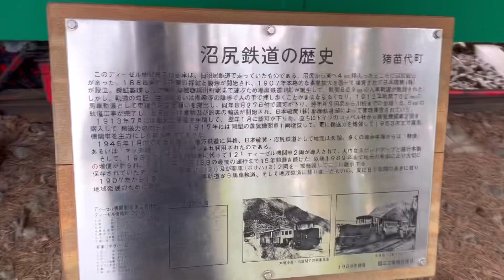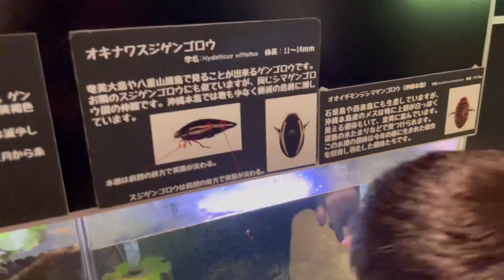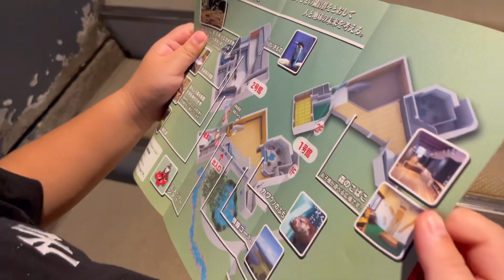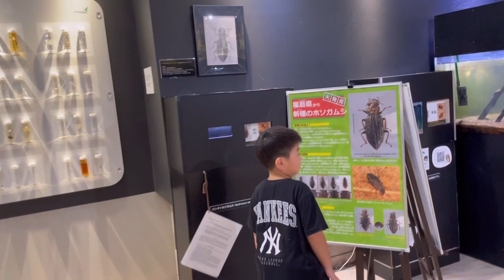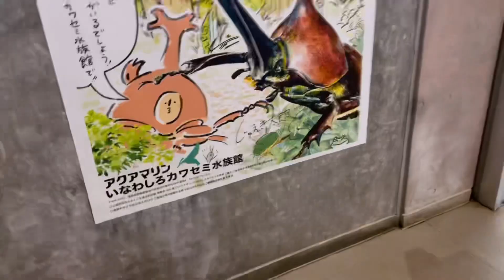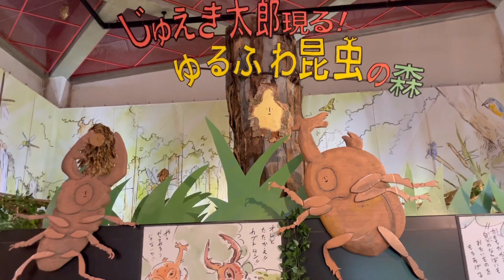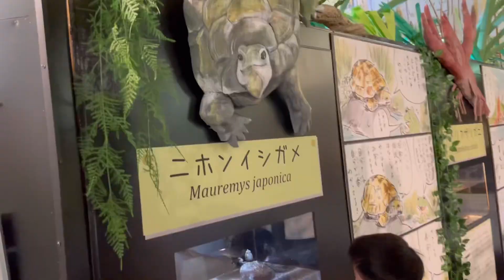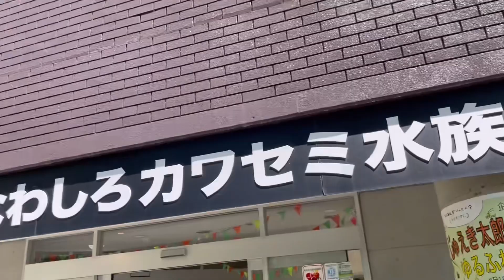《福島県》《猪苗代カワセミ水族館》《旅行》《観光》《遊び場》福島県